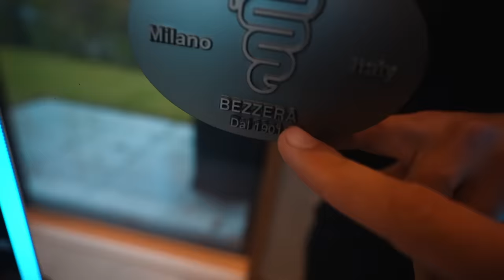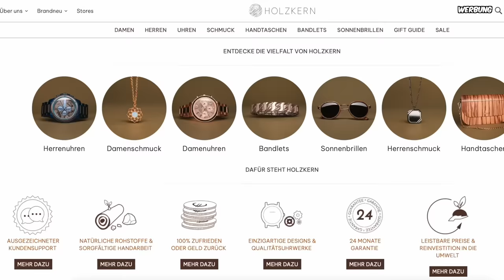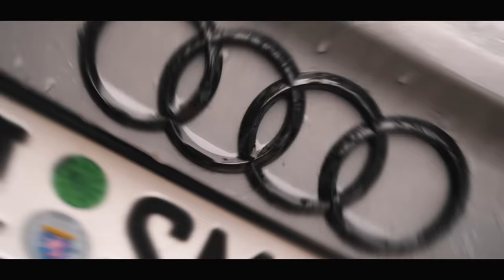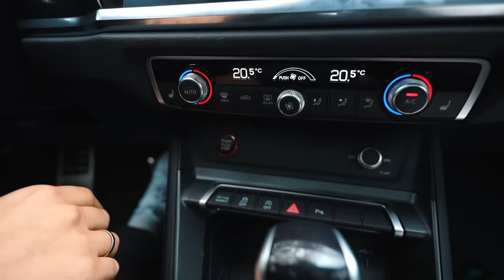Unser neues Auto (für 6 Monate) 🚗 I München Box-Vlog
Spart 15% auf eure Bestellung bei Holzkern mit dem Code: FRANKLIN15
ᵂᴱᴿᴮᵁᴺᴳ

Hier gehts zu den Boxtickets für den Kampf am 25.11 im PSD Dome in Düsseldorf:
Holt euch gerne Tickets im Block 24, dort versuchen wir meine Community zu ballen

 ᵂᴱᴿᴮᵁᴺᴳ

🛒 Meine Amazon Favoriten (Fitness, Streaming, Kochen etc.):